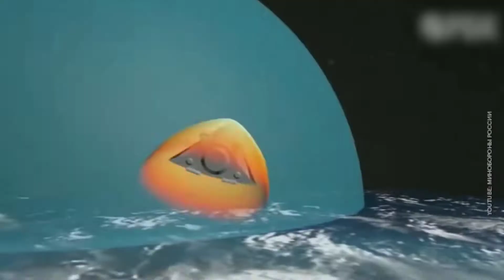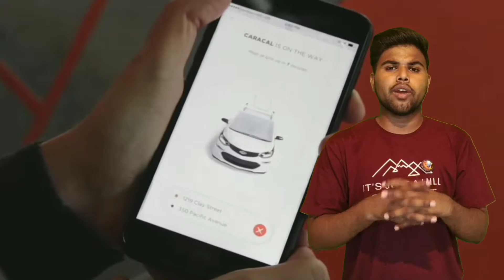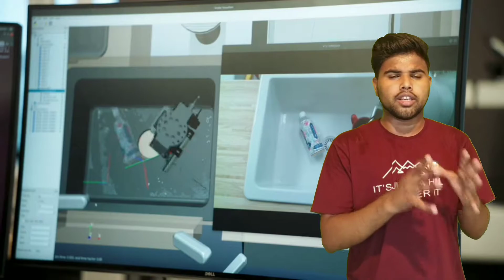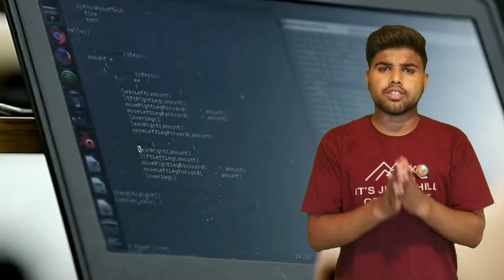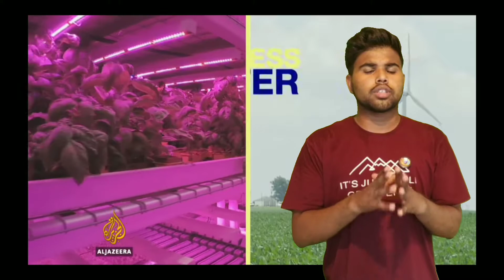Top 9 ऐसी टेक्नोलॉजी जिससे मनुष्य जीवन पूरी तरह बदल जाएगा / Emerging Technology In Upcoming Years !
Friends, We Have Talked About Top 9 Emerging Technology in this video, after which our future will change completely and technology will become an important part of life with us.  So friends, you guys also grow up together in the world of technology because of what we have talked about in the coming times.  Whatever technology we have told through this video, we are going to get to see it directly and will be seen soon, so whatever technology it is, talk about it.  Of 3D printing or artificial intelligence or internet-of-things or driverless car or whatever else I have talked about.  Friends, we are going to see technology very fast in the coming time.

🥺 We Need Your Support Very Much 😢😔